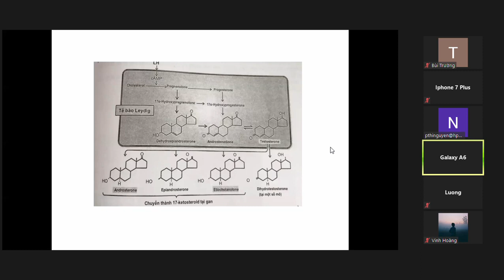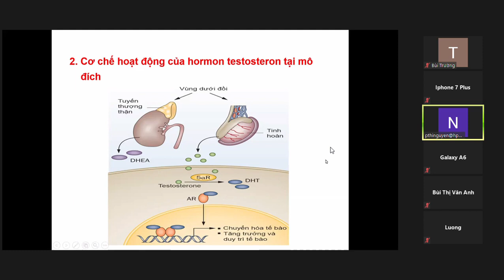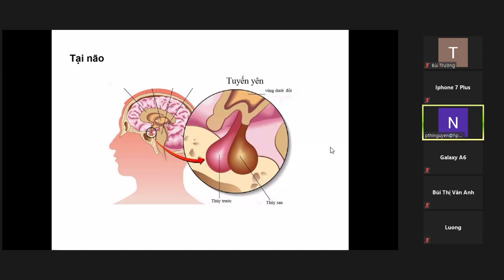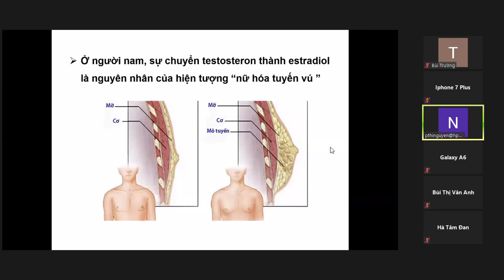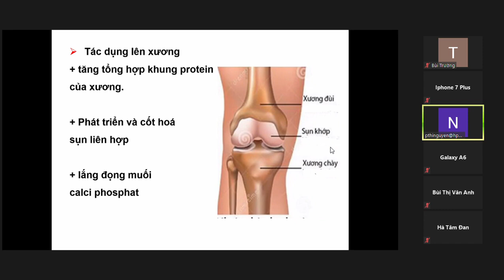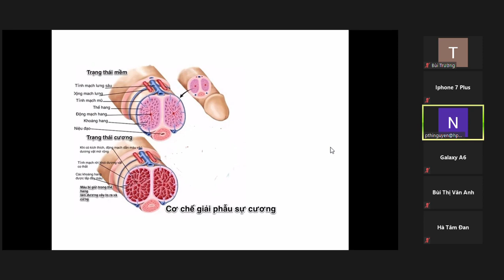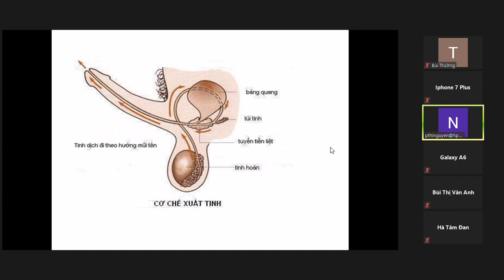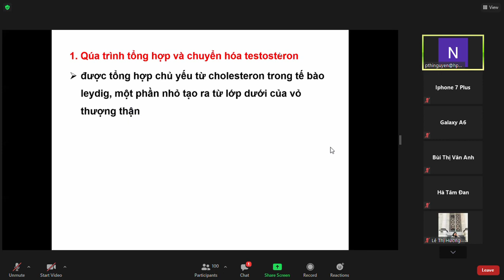Testosteron: Cơ Chế Cương Dương Và Xuất Tinh